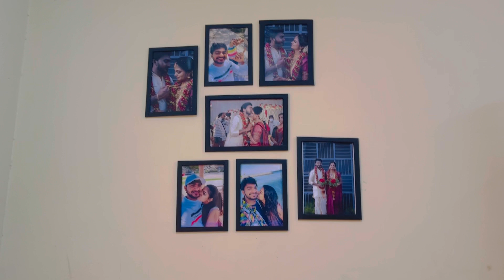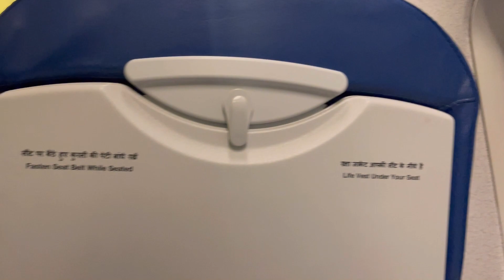Oman to Calicut short vlog✌️